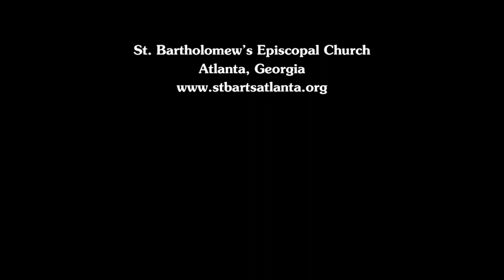Sermon, 9-13-20 (Rev. Angela Shepherd)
Forgiveness heals the cracks in our heart. Sermon delivered on September 13, 2020, by Rev. Dr. Angela F. Shepherd for St. Bartholomew's Episcopal Church in Atlanta
Lessons for the day:
Exodus 14:19-31
Psalm 114
Romans 14:1-12
Matthew 18:21-35